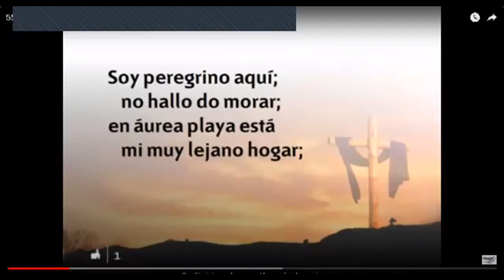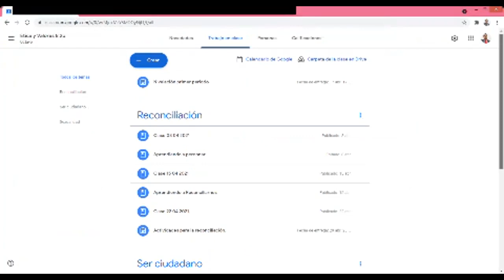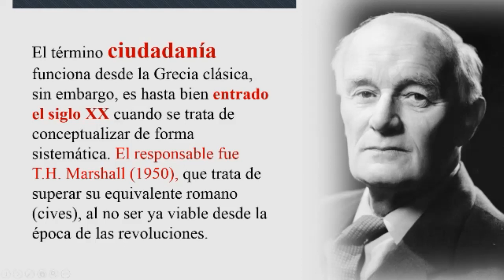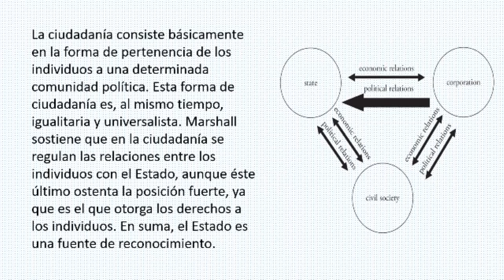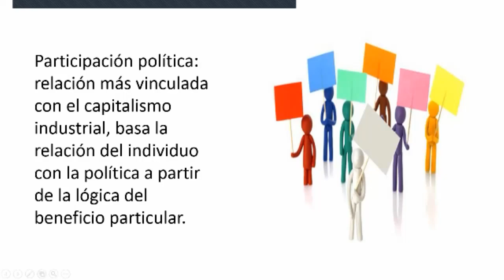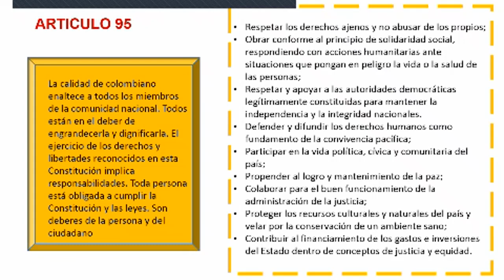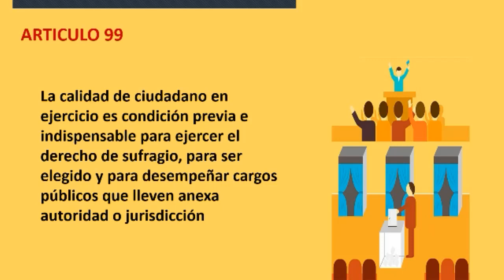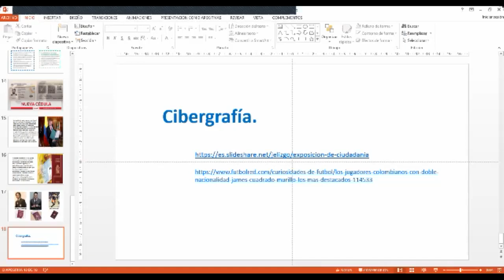Etica y Valores 8 20 05 2021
Vídeo clase Online de Ética y Valores 8 con estudiantes del COAB.